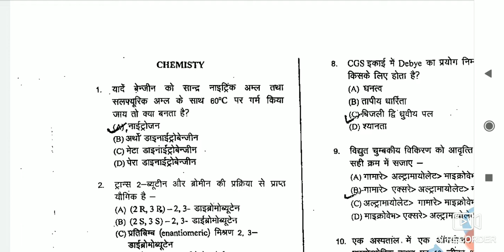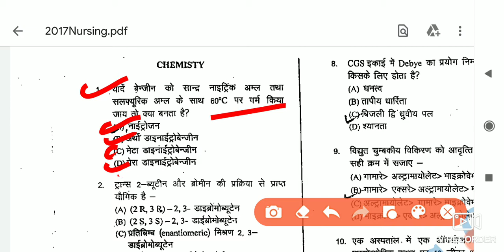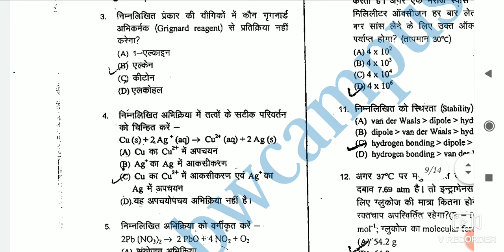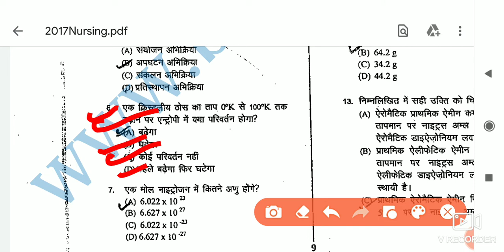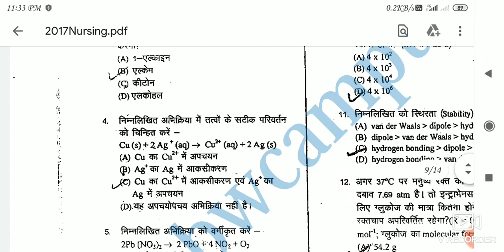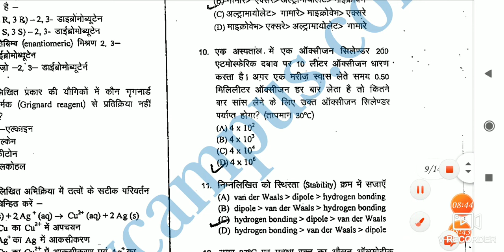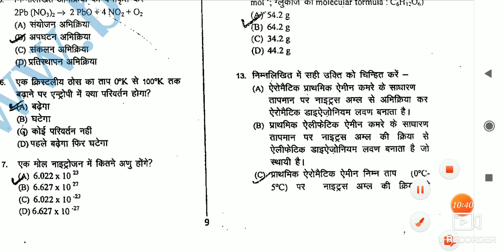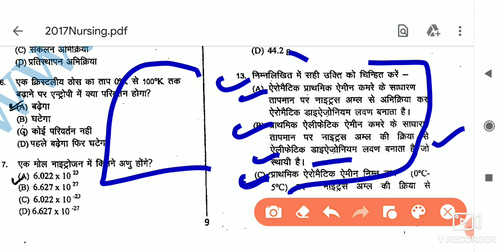BHU B.Sc Nursing and B pharma important Question Ans Important chemistry mcqs Question by krishna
Dear nursing Students
  Friend s
Video ko like . Share . Commnt

हिंदी मीडियम स्टूडेंट के लिए बुक्स की लिंक

12th PCB  (Physics, Chemistry, Biology)